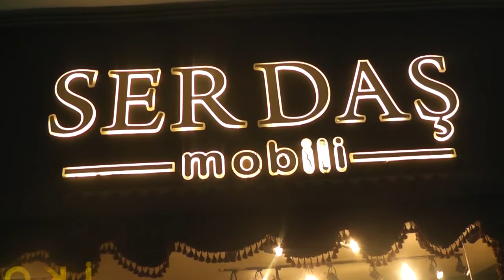SERDAŞ MOBİLYA MEHMET SERBEST ORHAN SERBEST BURSA İNEGÖL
HER SENE MODEF FUARI TANITIM İÇİN GELDİĞİMİZ AÇILIŞA İMALATCI FİRMASI OLAN SERDAŞ MOBİLYAYI TANITMA İMKANI BULDUK. SAHİBİ OLDUĞU FİRMANIN PATRONU.
MEHMET SERBEST  KLASİK AVANGART YATAK ODASI VE KOLTUK TAKIMLARI İLE GÖZDE OLAN SERDAŞ MOBİLYANIN ÜRÜNLERİ MEHTEŞEM ŞAHESER BİR GÖRÜNTÜ SERGİLEMEKTE. BEN ÇEKİM YAPMAYA DOYAMADIM.  BU GÜZEL MODELLERİ YERİNDE GÖRMEK İÇİN ADRES MERKEZ CERRAH MAH. ESKİ İPEK CAD.NO 8 CLAS PETROL YANI İNEGÖL BURSA. FABRİKA AKŞEHİR MAH. BURSA KARAYOLU CAD.